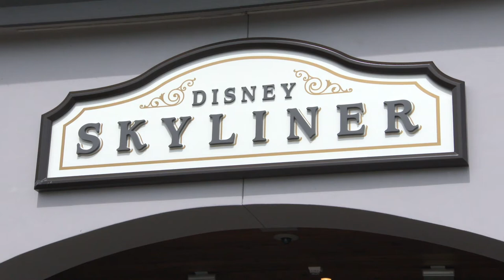Disney Skyliner-Góndolas para transportarse en Disney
El Disney Skyliner es el nuevo sistema de transportación en Walt Disney World en Orlando. Conecta cuatro hoteles con dos de sus parques, Epcot y Disney's Hollywood Studios.